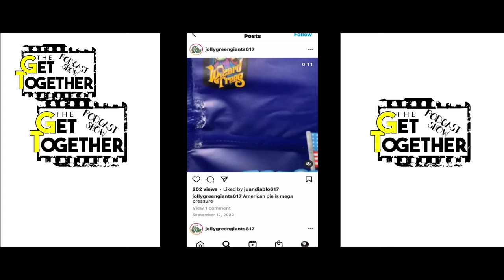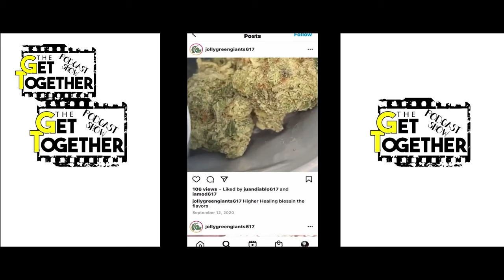The Get Together Podcast Show Season 3 Episode 2 with Guest SiahLaw and Sky King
Ladies and Gents Thugs and Thots!
Welcome to The Get Together Podcast Show
"Where you dont have to be famous to have a VOICE"
Im Your Host Lou Garcia AKA Low Da Ox! ABSOLUTELY A GREAT SHOW with SIAHLAW AND SKY KING is LEGENDARY..
THANK U TO ALL THE SUBSCRIBERS AND ALL WHO LOVE AND SHARE THE GET TOGETHER PODCAST SHOW..